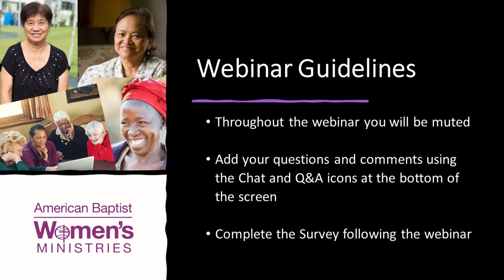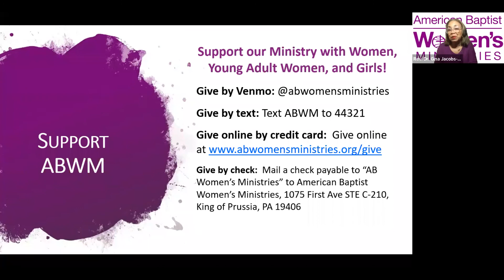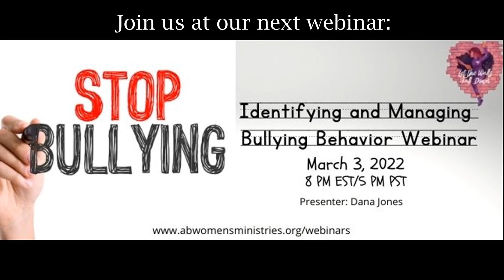Empowering Seniors Webinar Recording 2022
Are you taking care of a senior citizen? Are you looking into selecting senior care? If so, attend our Empowering Seniors Webinar to hear a panel of experts share how to care for seniors, senior self-care tips, and information on selecting senior care.